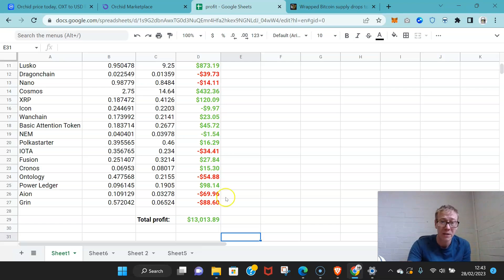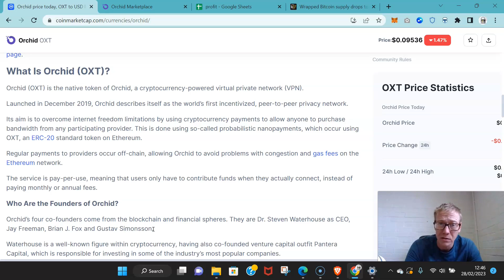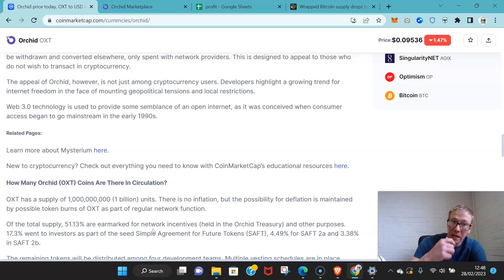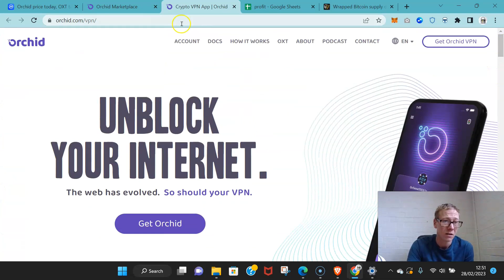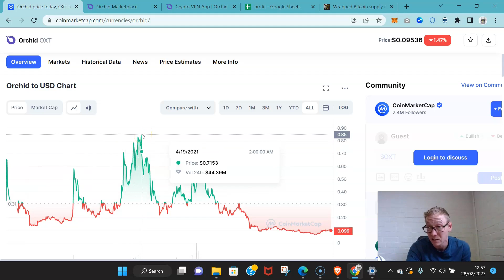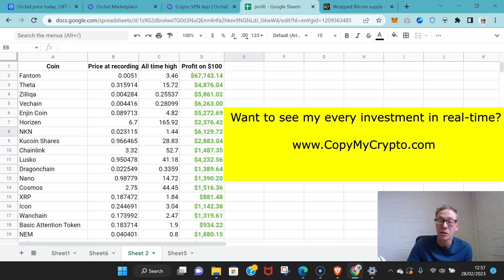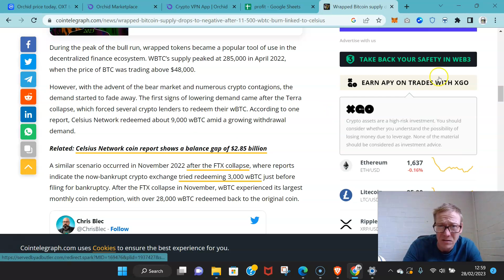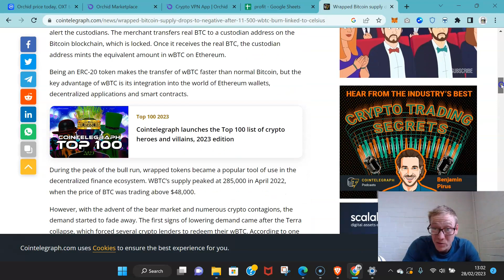Orchid Protocol (OXT) price prediction 2023 - will 10x your money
Orchid Protocol OXT price prediction 2023. OXT coin a steal at $0.09. It’s set to hit $0.70 with ease and I expect it to continue to $1 per coin. It has had an all time high of $1.03, just showing how high it can go. Watch now for my OXT Orchid Protocol price prediction 2023.

TLDR - OXT Orchid price prediction 2023.